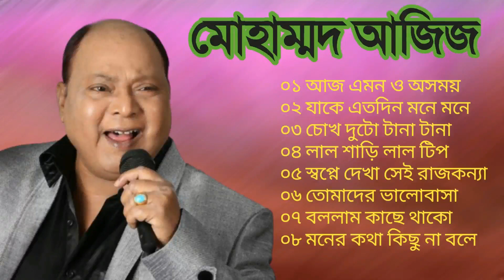Mohammed Aziz | Bengali Popular Old Modern Songs